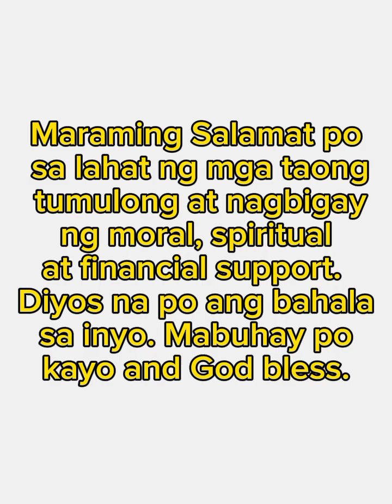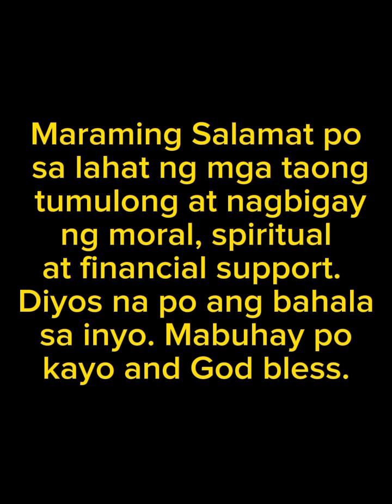Paalam Tay Part 2